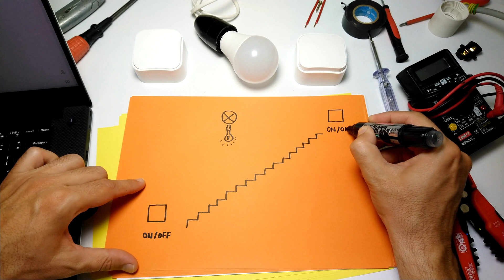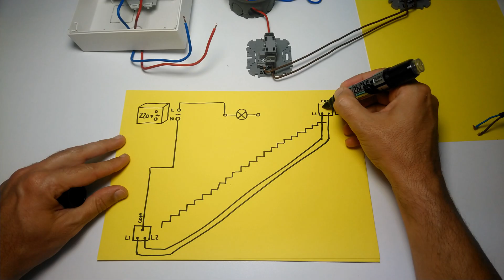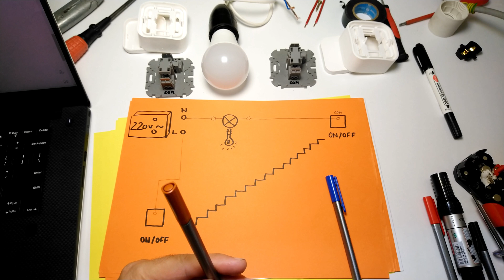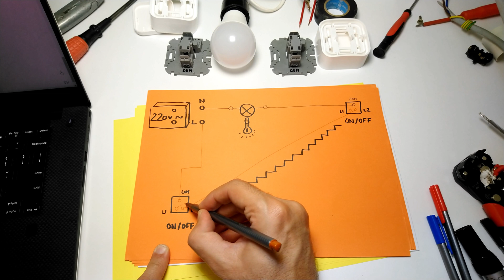2 Way Switch Electrical Wiring for Stairs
Here is how a 2 Way Switch Circuit works. In this video I will explain how simple it is to make Electrical Wiring for Light Switches.

This type of installation would be really helpful for a light fitting above stairs, for example, which you may want to be able to turn on and off from both ends of the stairs.

To make this work, you'll need two specific switches that have one button but with a two-way connection inside, and of course, the light fitting.

I would use a simple LED light bulb for this demonstration.

What I have here is a two-way switch made for the European market that can be mounted anywhere on your wall.

How do I know that this is a two-way switch?
Well, I have to check out the connections.

There must be three connections.
One should stand as the common line which alternates between L1 and L2 when pushing the button.

Let me test it out with a multimeter using the continuity feature which will beep when the circuit is closed.

I can confirm now that this is a two-way switch and it is working as it should.

I am always curious about what's inside things like this, so let me take out this plastic cover and reveal the connectors inside and the working parts of this switch.

As you can see, this is the common line that alternates between line one and line two.

There is only one mark here for where the common line goes in, so I'll use a permanent marker to write com over here, L1 near this one, and L2 next to it.

As I already mentioned, we need two switches like this, one at the bottom of the stairs, and one upstairs.

Now that we know the place of our light fitting and where the switches are placed, we can start drawing the two-way switch wiring diagram.

Always start from the power source which could be a junction box or the distribution panel.

Drag the neutral wire straight to the light fitting and from there go to the com connection of the switch upstairs.

This would be the easiest way but if you want to keep the route of this circuit as short as possible and you don't want to have cables all over your wall, you can use the route between the switches and from the switch downstairs to the power source and from the power source to the light fitting for the same wire.

If you are in the EU you should use blue as the color for the Neutral Wire and I think black is for the US standard.

Next, from the same power source, the hot wire should go to the com connector of the two way switch downstairs.

Use brown for this one, red if are in the US, and if you are not sure what is the hot wire coming from your power source, test it with a special tool like this.

Next, we need to install two more brown wires between the two switches and connect them to L1 and L2, like so.

I would use red for the hot common wire coming from the power source and brown for the lines between the switches to make sure I will know exactly where to connect them.

If everything was done correctly, once I turn on the power from our fuse panel, it should work just fine.

WARNING: Remember to always turn off the fuse switch for this circuit before making the final connections, as high voltage can cause serious injuries, even death, so be careful.